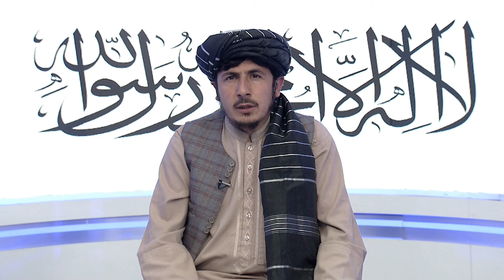پیام تبریکی رهبر ا.ا به‌مناسبت عید سعید فطر